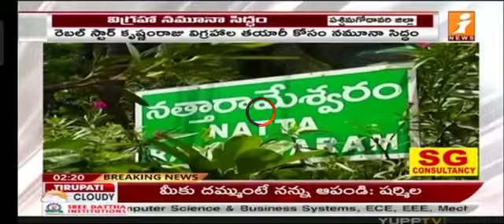ak Fine Art Studio karunakar Vudayar 9441043837